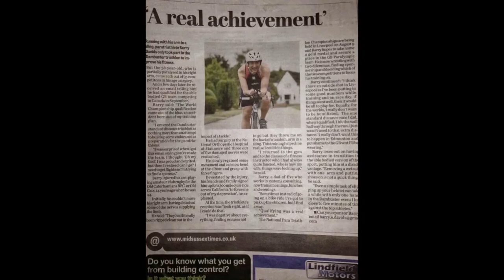Mid Sussex Tri 2014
A montage made up from club members 2014  photos.